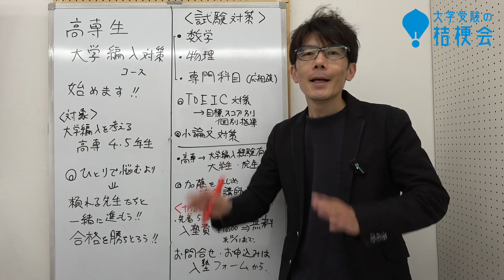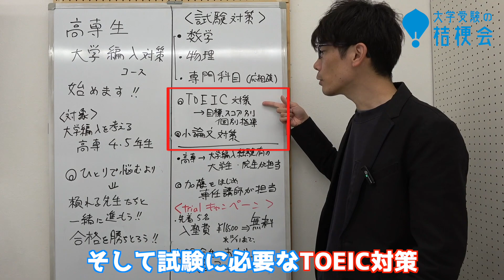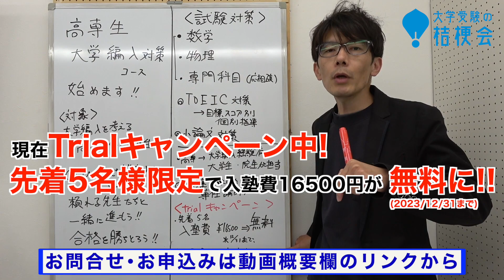【高専生】高専生 大学編入対策コース 始めます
▼大学受験の桔梗会 高専生 大学編入対策コース
*4-5年生対象

*原則として岐阜高専1-3年生のみを対象

【マイベストプロ岐阜】
大学受験のプロ　コラム連載中